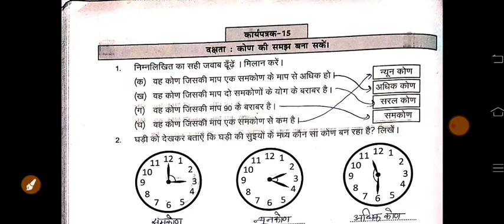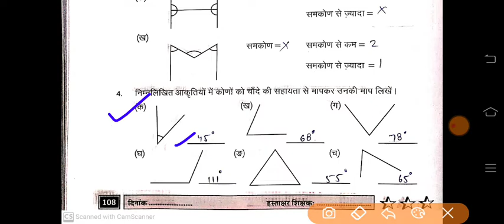Pravah Workbook Maths Class 6-7 कार्यपत्रक-15 (page-108) प्रवाह कार्यपुस्तिका Worksheet-15